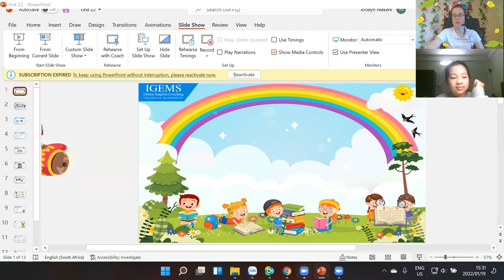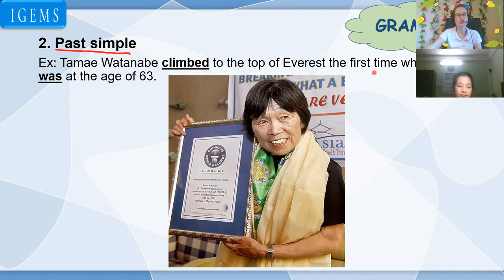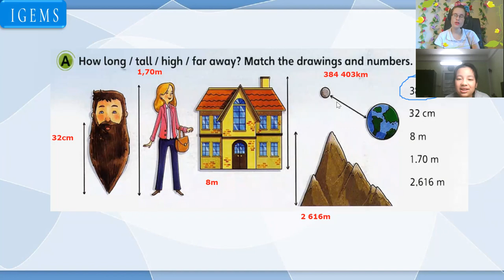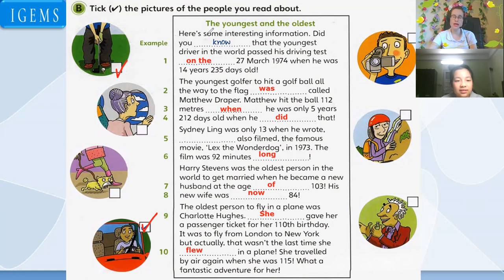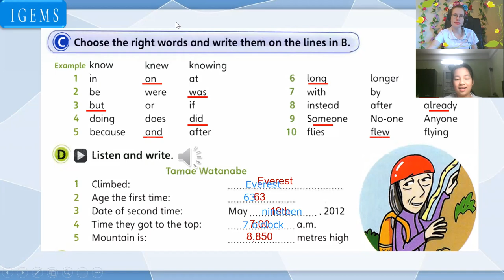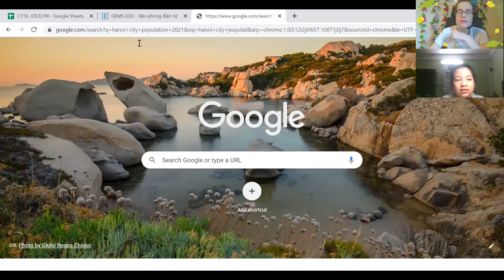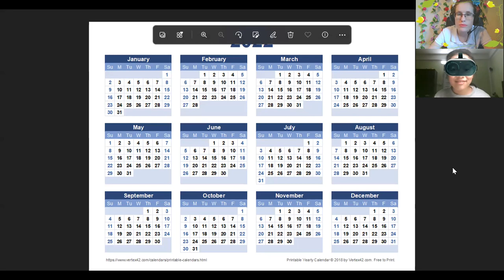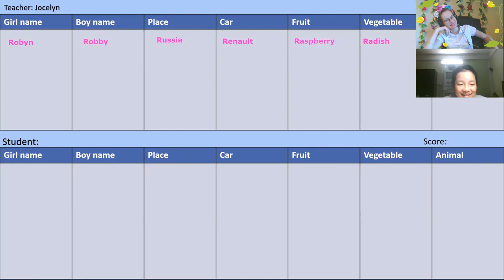20:30-21:15 Bảo Chúc flyers- Unit 22